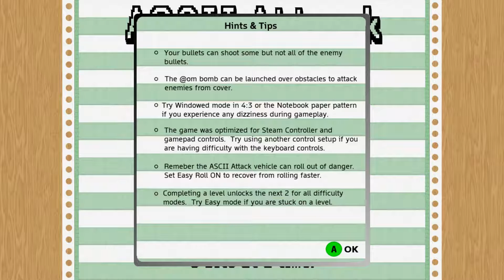ASCII Attack - First 6 Minutes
Watch me play the first 6 minutes of ASCII Attack, a tank bullet hell game by Daisy Maze Games!